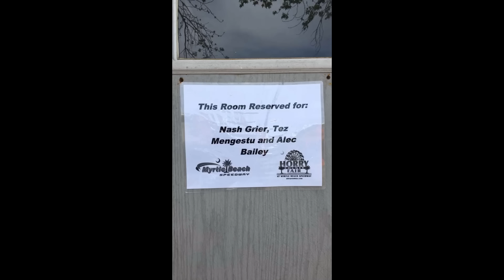Skylynn Floyd Snapchat Story 11-20 April 2016